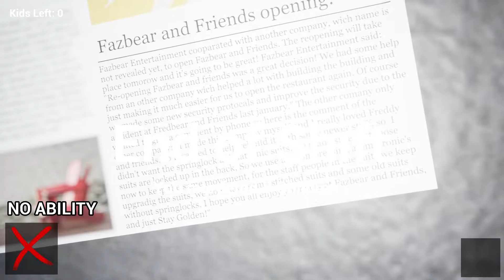Solving overpopulation, One Child at a time. | FNaF: Killer in Purple (v 2.0) #2